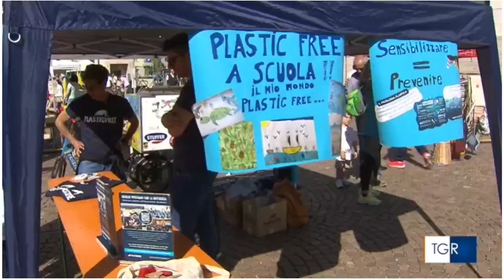Vivicittà 2024, il servizio della TGR Rai Bolzano